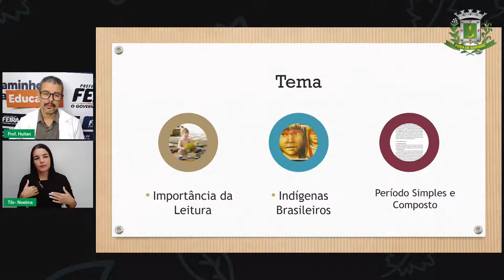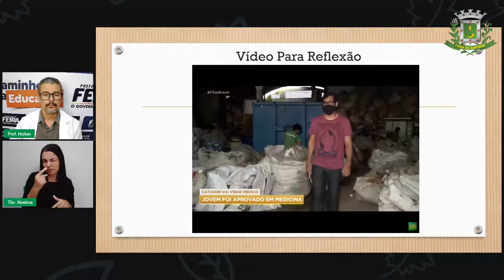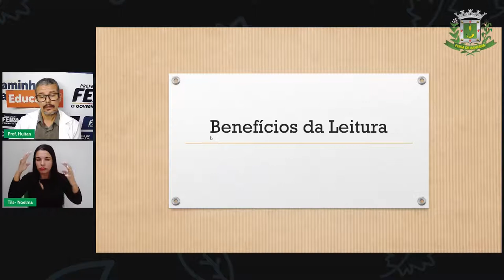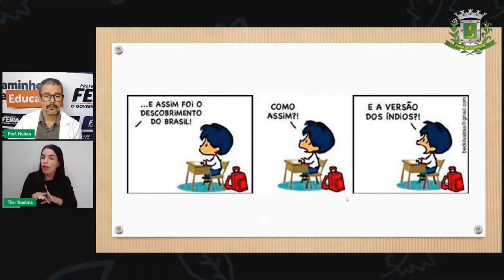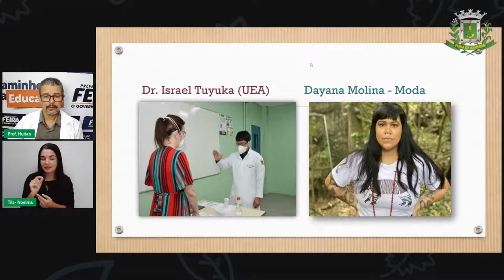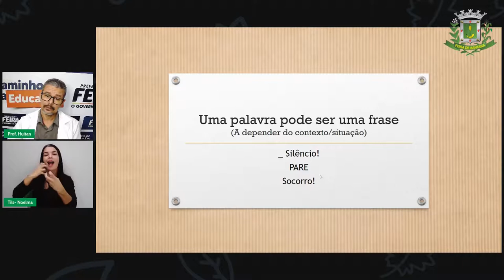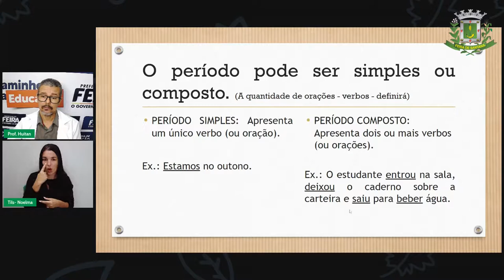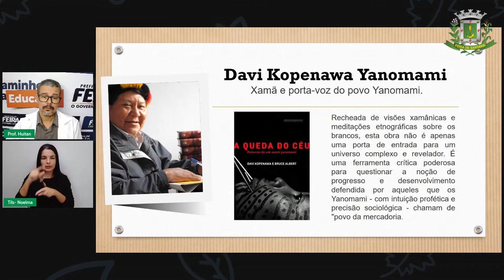8ºANO Aula 6 Huitan Leite Língua Portuguesa - Importância da leitura. Periodo simples e composto